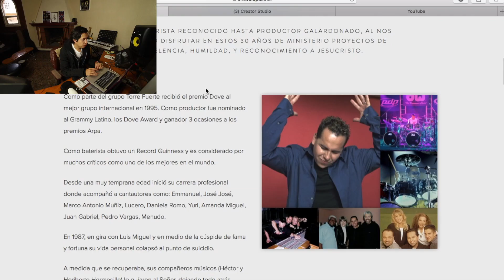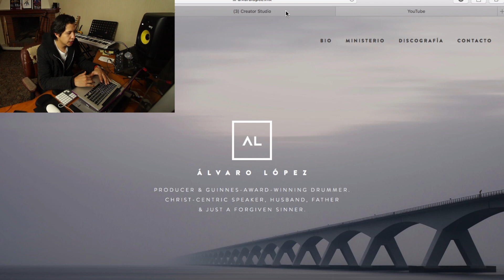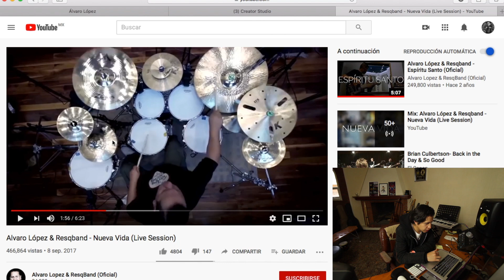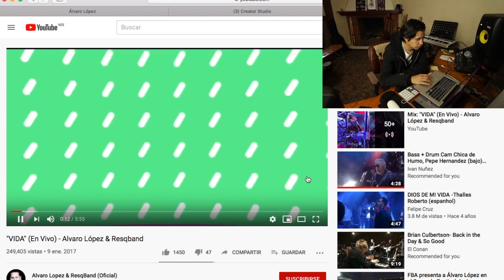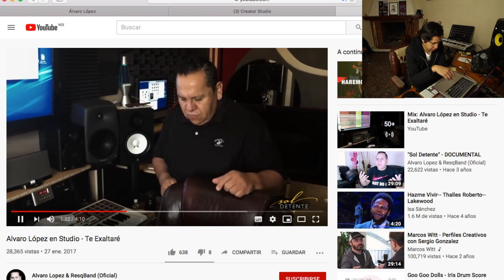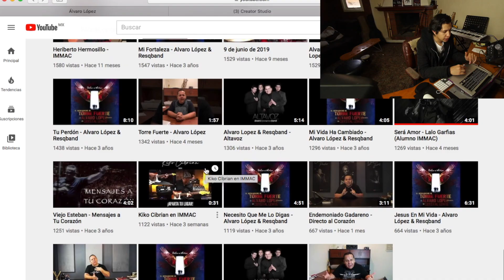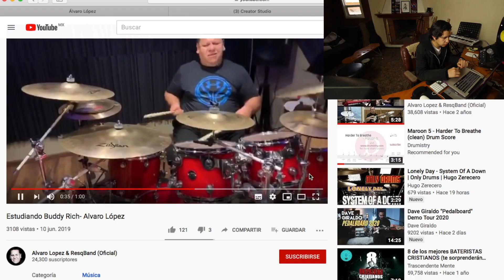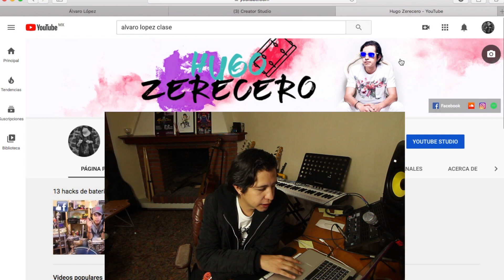Analizando a Álvaro López | Remates y Fills usados | Hugo Zerecero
Recuerda si quieres adquirir este y otros productos da

Clases de Bateria via Skype